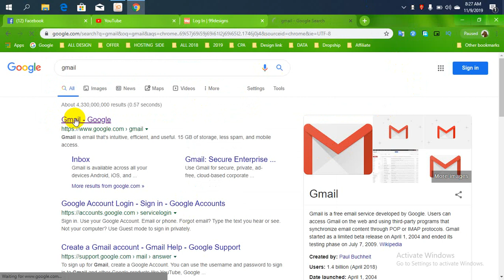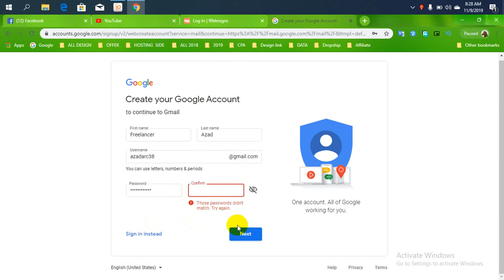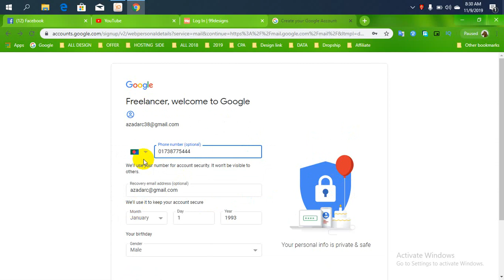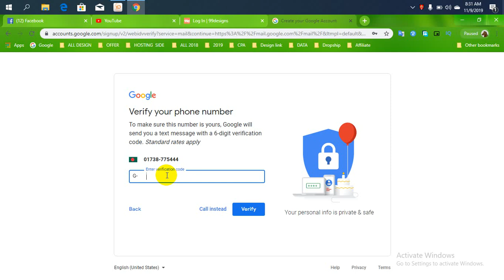কিভাবে জিমেইল অ্যাকাউন্ট খুলবেন? How to Create a Gmail Account?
In this video, I will be going to show you how to create a gmail account?  kivabe gmail account khulbo? kivabe gmail id khulbo? step-by-step
It's free to create a Google Account. You can use the username and password for your Google Account to sign in to Gmail and other Google products like YouTube, Google Drive, Google Play etc.

Also in this guide, I will going to teach you
email account bangla
kivabe email khulbo
email kivabe khulbo
gmail account create in bangla
how to create a email account
gmail account create new account